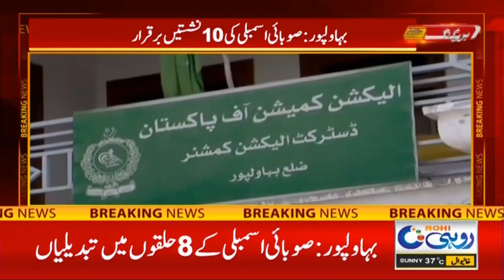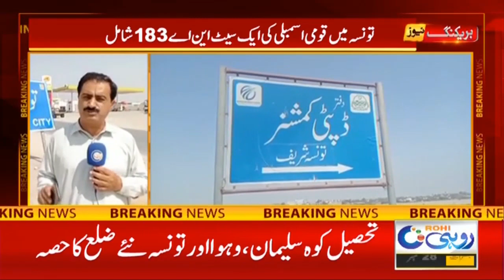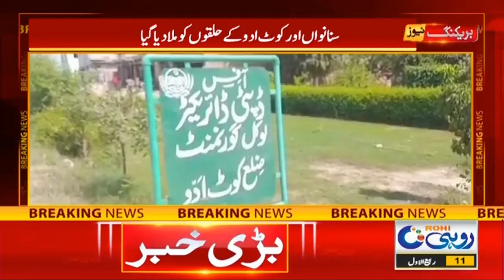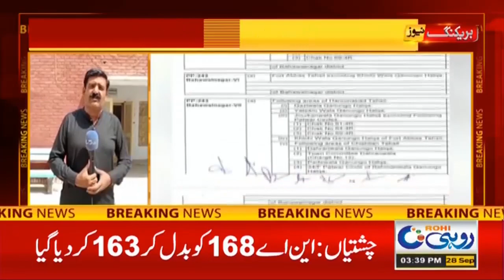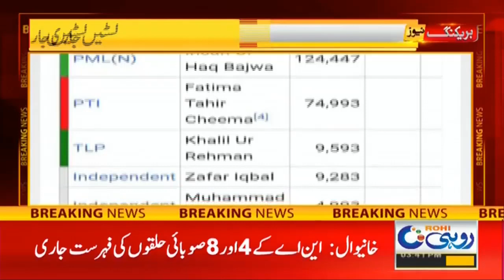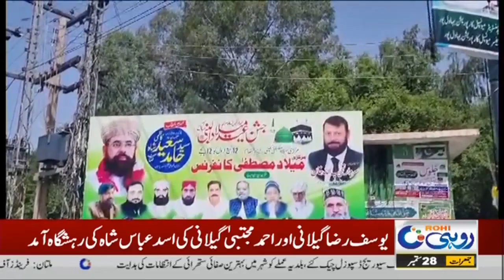3pm News Bulletin | 28 Sep 2023 | Rohi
3pm News Bulletin | 28 Sep 2023 | Rohi